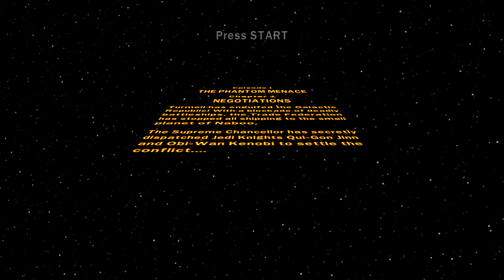LEGO Star Wars: The Complete Saga | Ep 1: The Phantom Menace | Ch 1: Negotiations | XSX, Xbox 360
LEGO Star Wars: The Complete Saga | Ep 1: The Phantom Menace | Ch 1: Negotiations | XSX, Xbox 360 | 4K

Lego Star Wars: The Complete Saga is a Lego-themed action-adventure video game based on the Lego Star Wars line of toys. It is a combination of the game Lego Star Wars: The Video Game and its sequel Lego Star Wars II: The Original Trilogy, which spans the first six episodes of the Star Wars saga. The game was announced by LucasArts on 25 May 2007 at Celebration IV and was released for the Xbox 360, PlayStation 3, Wii, and Nintendo DS on 6 November 2007 in North America. The compilation title was released for the PC on 13 October 2009 in the US. The Mac OS X version of the game was released on 12 November 2010 by Feral Interactive. A version of the game for iOS was released on 11 December 2013, and for Android on 1 January 2015 by Warner Bros. Interactive Entertainment.